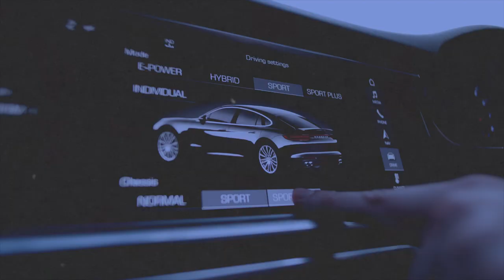10 000€/mois grâce à la sous-location immobilière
Découvrez comment aujourd'hui, grâce à la sous-location, je génère plus de 10.000€ de cashflow chaque mois.

Tags de la vidéo